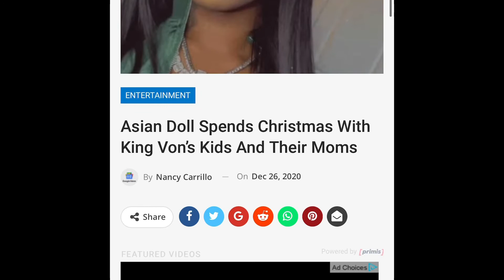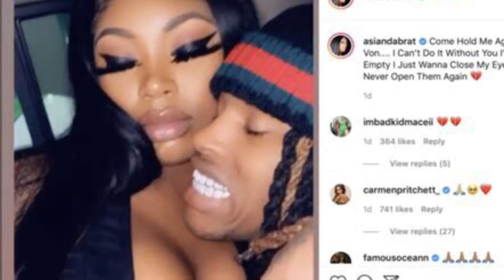ASIAN DOLL SPENDS CHRISTMAS WITH KING VONS FAMILY AND KIDS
Asian doll took to social media yesterday , spending the holidays with the late rapper king vons family and kids . It has been sometime now since the passing of king Von and the mother of his children agreed that she would share his kids with Asian doll , as she sees her apart of the family and vons life .

I’d like to know what you guys think of this situation in the comments below !